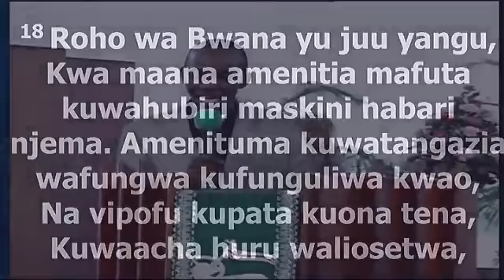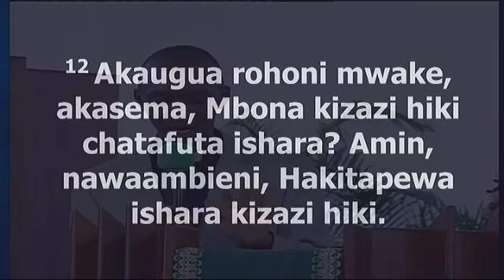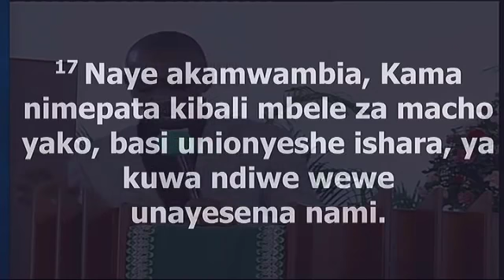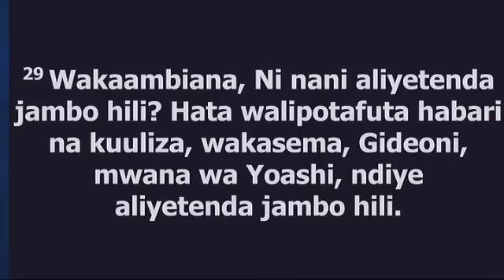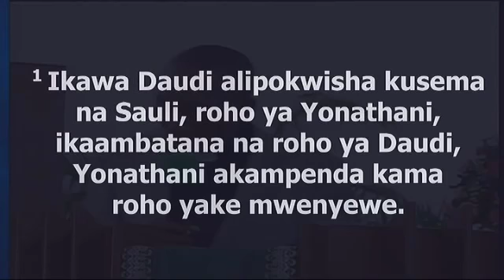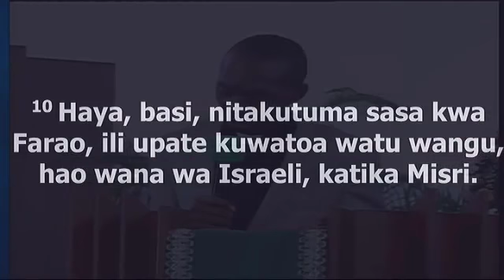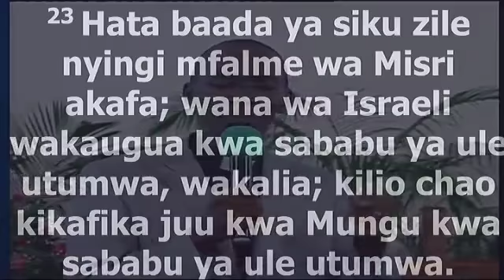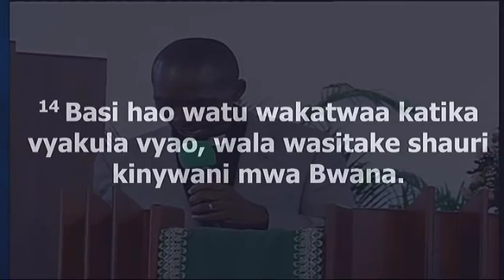Rev Ibrahim Gibore - Evening Glory 6th July 2018